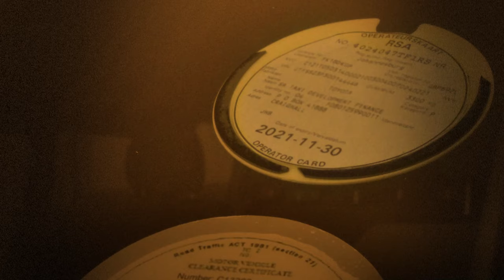Need help with your license disc renewal? We’ve got you covered!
License Protect is just one of the many benefits included in our comprehensive cover. We help you renew your license disc and deliver it to you.